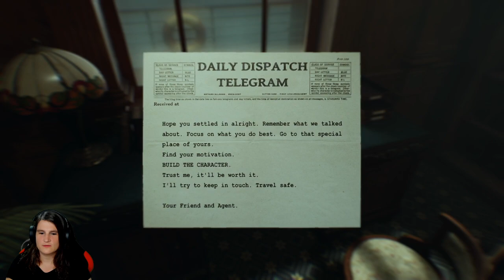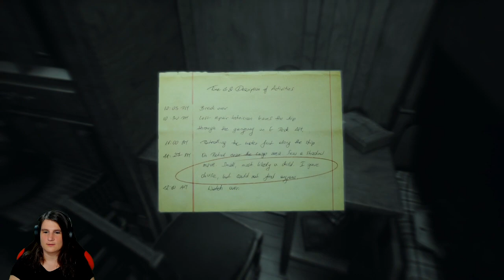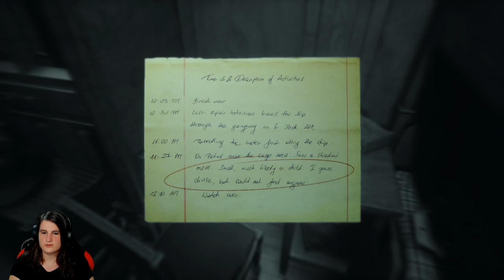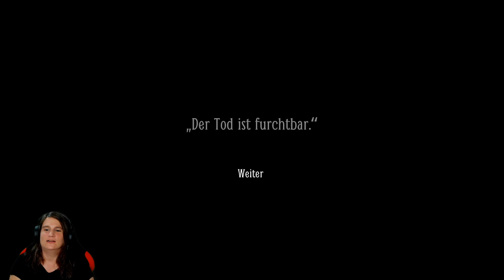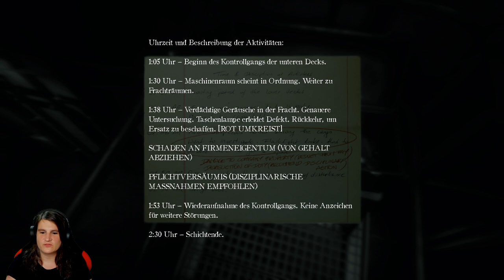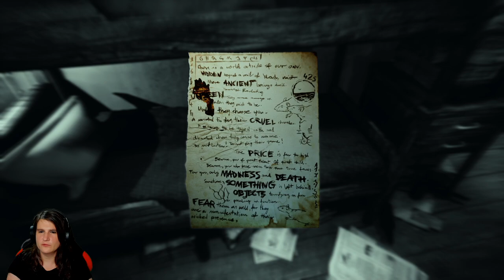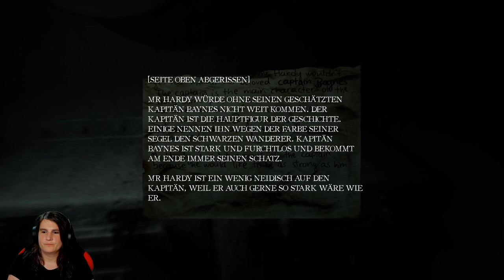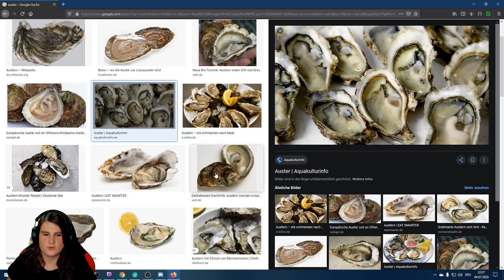Layers of Fear #001 - Licht an, Ton ab, Kamera läuft! | Live Let’s Play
›› Kommentar: Deutsch

♥ EQUIPMENT
›› Capture Card

*Ref-Link